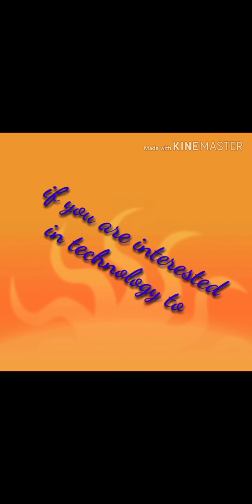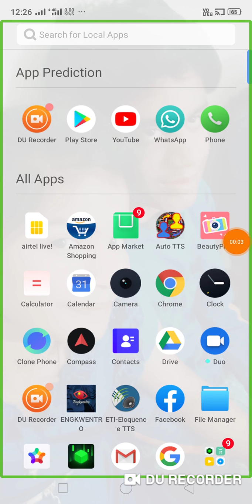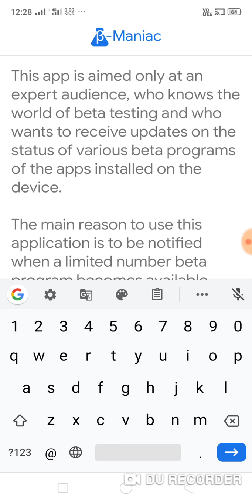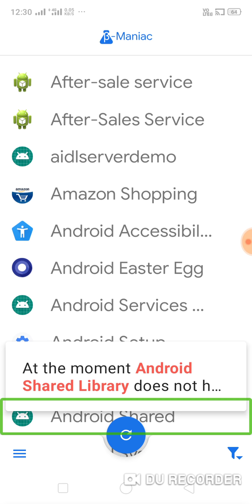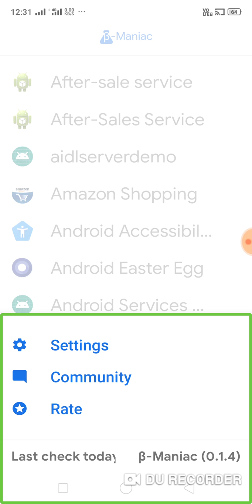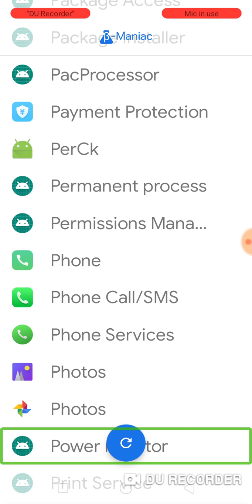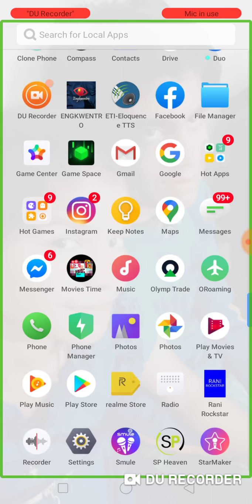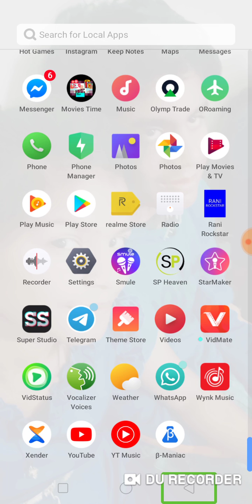With this application, you can join the beta program of any applications in one click.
Hay guys! This is anurag hear.
In this video, I just want to tell you about an very interesting application for all of you.
With this application, you can join in the beta program of any applications which installed in your phone.
This application is available on the play store.
And don't worry I will give you the link of this application to next.
Give your valuable suggestions in our comment box.
Direct download